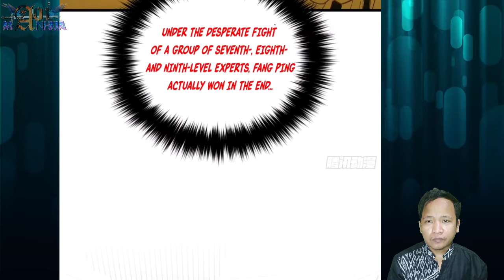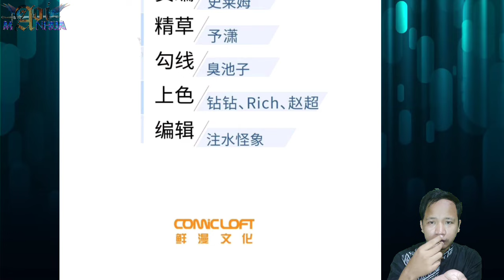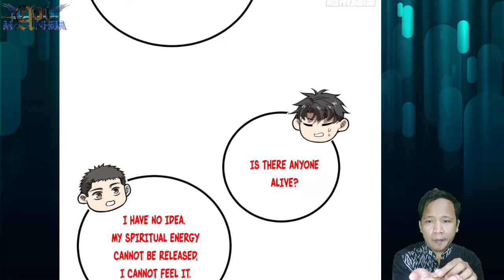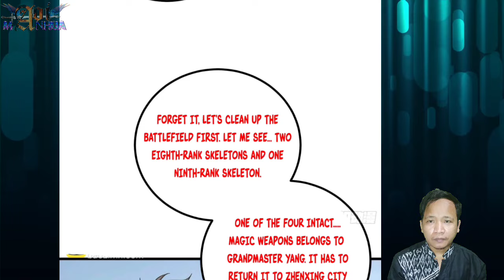Won Desperate Battle ™ Global Martial Arts Chapter 268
Finally we know that Wang Jinyang manage to survive. In addition, he also found his teacher. Although it suffer injuries and difficult to restore, at last, wang jinyang has achieve hia goal when enter Tiannan Catacomb

 COPYRIGHT / LICENSING